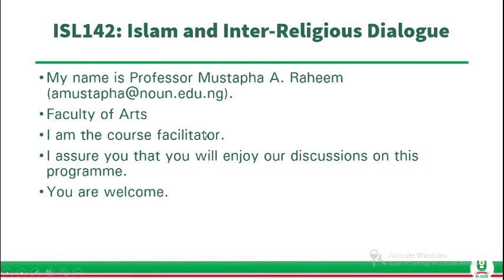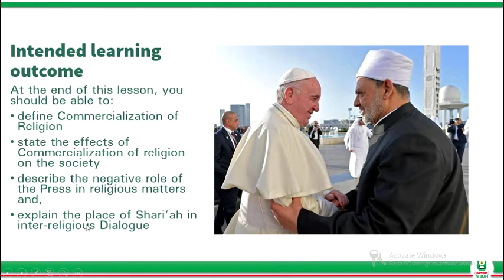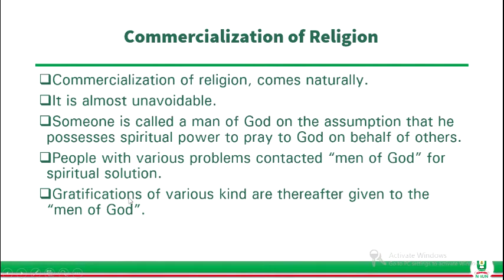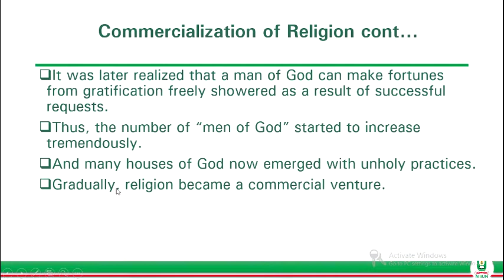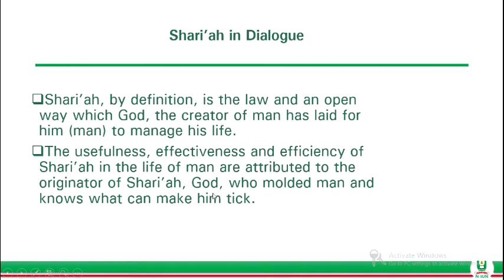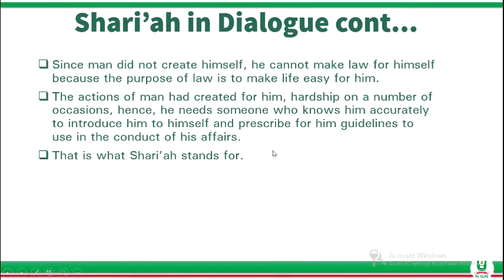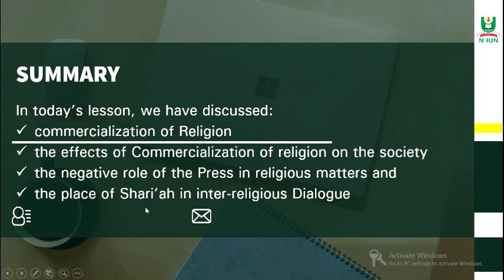ISL142 Slide 3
ISL142 Facilitation Slide week 3